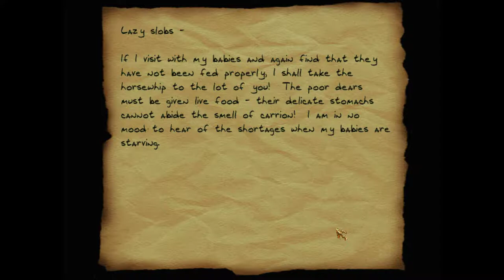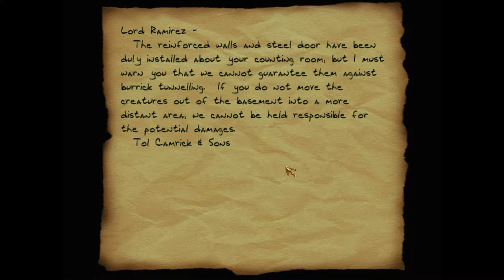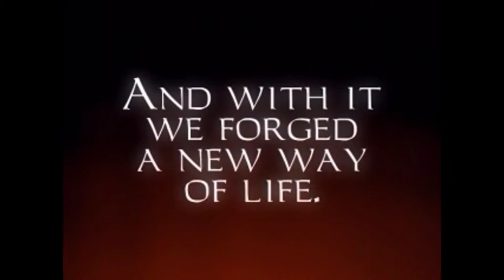Thief Gold [4] Assassins // Beginning to Tail Without Fail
This AI is just super wonky. Detection feels wrong, and then sometimes they detect me and go a completely different way to try to find me? It makes no sense.

There's so many empty, pointless rooms. It's bizarre. And chests that I have to unlock that contain nothing (maybe on harder difficulties they have items?)

Next one up seems to be the most hated mission in the game, so I've got that going for me, I guess.